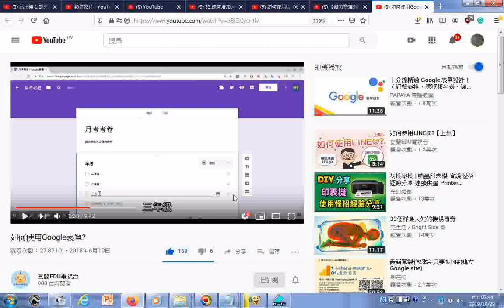瀏覽 如何使用Google表單 可用於製作考卷